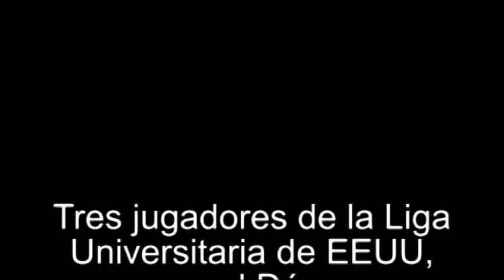Yo Cantera Deportivista - Jugadores de Florida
Tres futbolistas de la Florida Gulf Coast University aterrizaron en A Coruña becados por su universidad para realizar un stage de 10 días en el Deportivo.